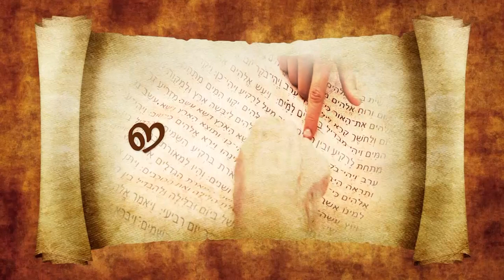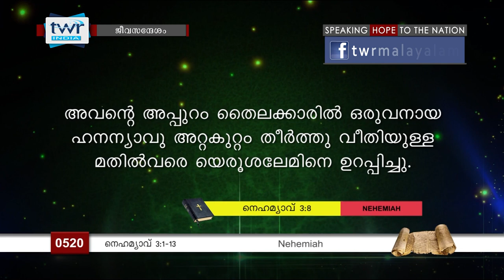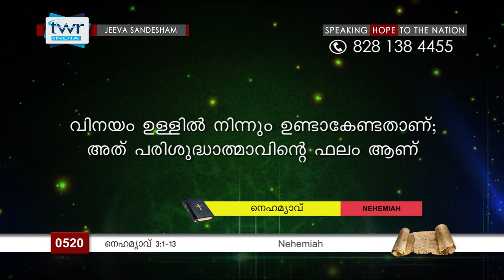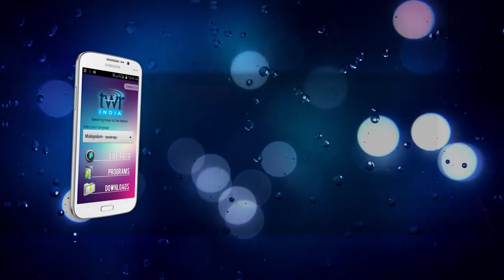TTB നെഹെമ്യാവ് 3:1-13 (0520) - Nehemiah Malayalam Bible Study